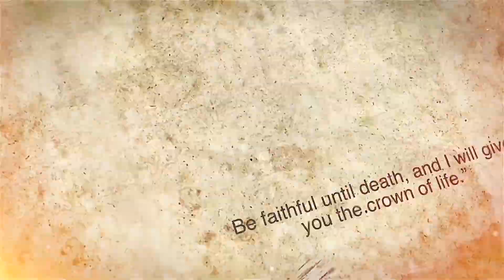Ps W. Mbiriri 1800 Friday Service || Faithful Unto Death, I Will Go - Camp Meeting